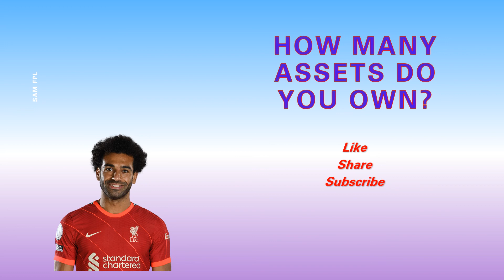GW4 Players to watch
GW4 Preview